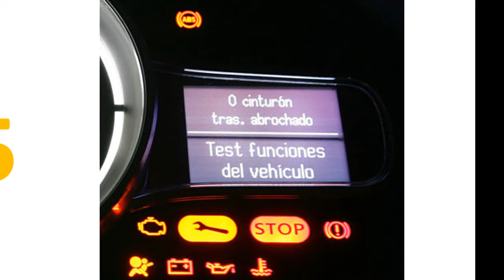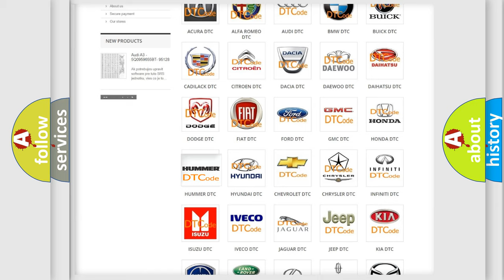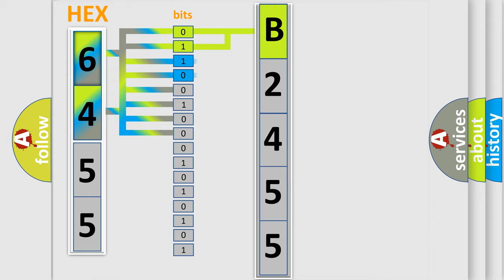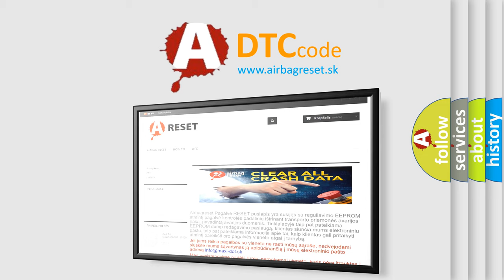DTC Hummer B2455 second Short Explanation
Contents:
0:21 Basic DTC analysis according to OBD2 protocol standard.
1:48 Insight into programming
2:58 A diagnostically understandable description of the Diagnostic Trouble Code
3:05 Basic error definition

Make:
HUMMER
Code:
B2455
Definition:
Cellular Phone Microphone Circuit Malfunction
Cause:
The VCIM detects an open in the cellular microphone drain signal circuit or a short to voltage in the cellular microphone signal circuit.
The above conditions are present for greater than 10 seconds.
Related Service Bulletins:
View Bulletin 1
View Bulletin 2